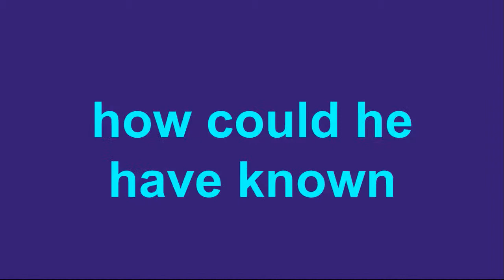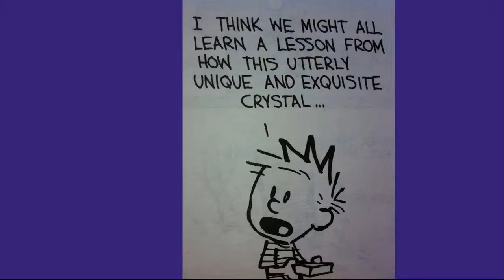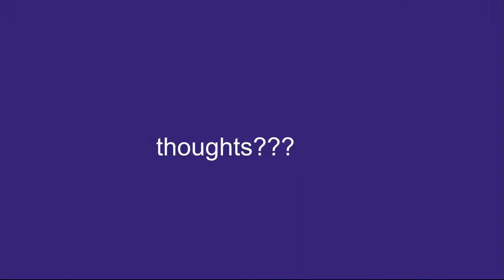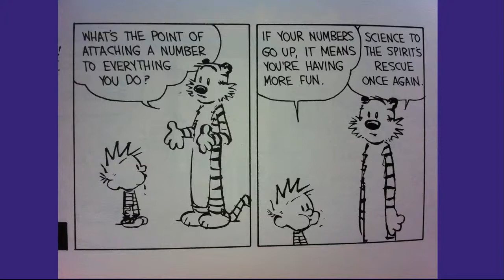EducationalVisionPart1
Some ideas to talk about, with prompts from Calvin & Hobbes...part 1 how could he have known.